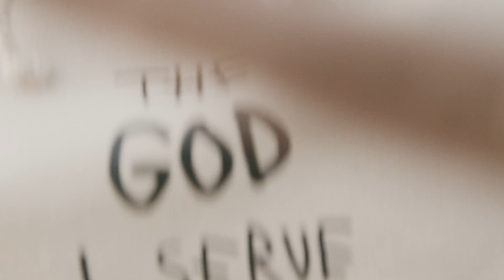Highholder Fashionfilm "Hoodie"